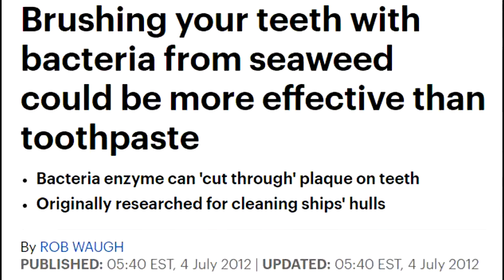Dentifricio magico d'ardore 1/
مرحبًا بك في الجرعة اليومية من الإنترنت. على هذه القناة ، أقوم بعمل مقاطع فيديو مثيرة للاهتمام ومنسية من جميع أنحاء الإنترنت ووضعها في فيديو يومي. يستغرق كل فيديو 4 ساعات حتى يكتمل. الجمعية هي الجزء السهل. الجزء الصعب هو جعل مقاطع عالية الجودة. الناس دائما تقلل من مدى صعوبة ذلك
اعتذر لعدم استخدام اللغة العربية «««
شكرا لك ورؤية جيدة «««
Welcome to your DD of Internet. On this channel, I realize  interesting and forgotten videos from all over the internet and put them into one daily video. Each video takes about 4 hours to make. People always under-estimate how difficult that is.
Thanks and Good vision.